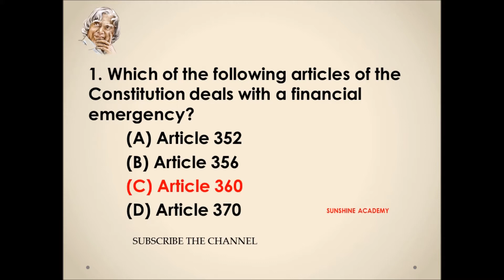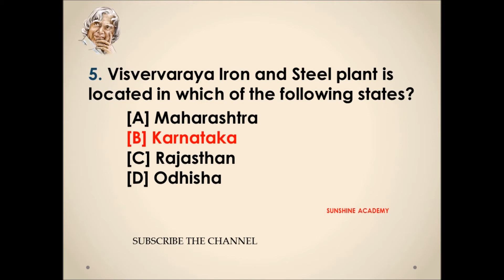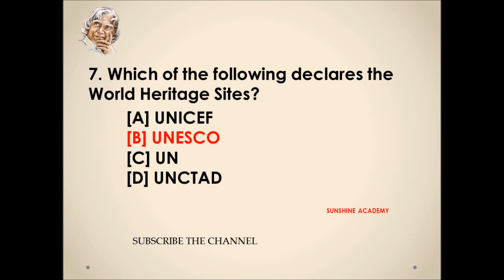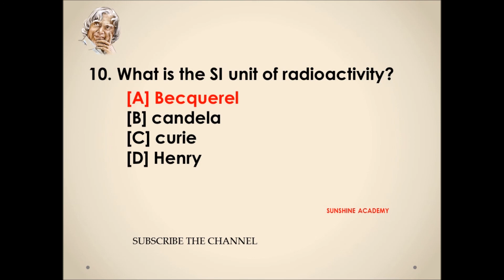GK QUESTIONS TNPSC TRB RRB SSC IN ENGLISH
IMPORTANT GK QUESTIONS FOR TRB TNPSC SSC RRB